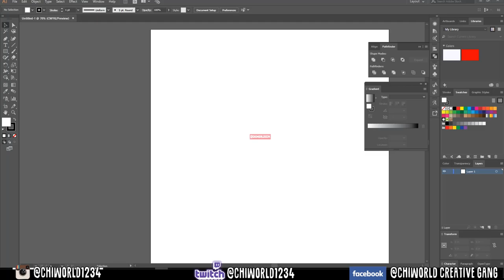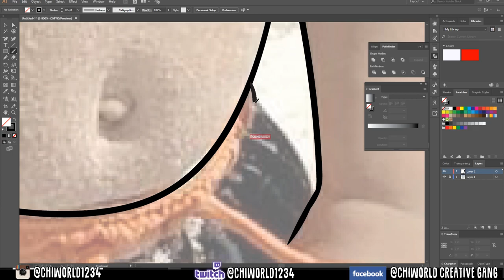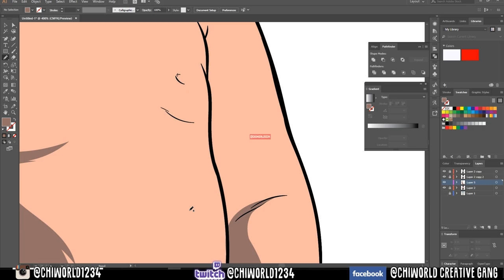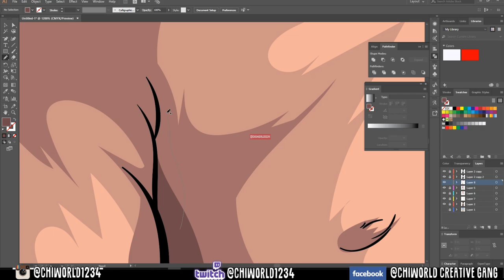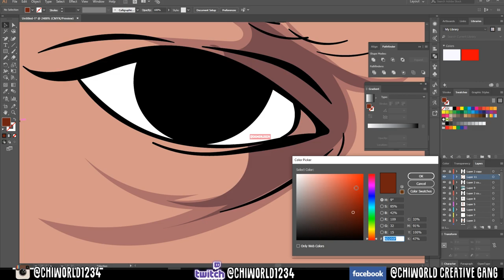LITTLE KID SPEEDART FOR CUSTOMER ( ADOBE ILLUSTRATOR)